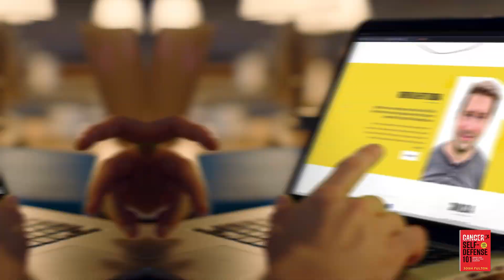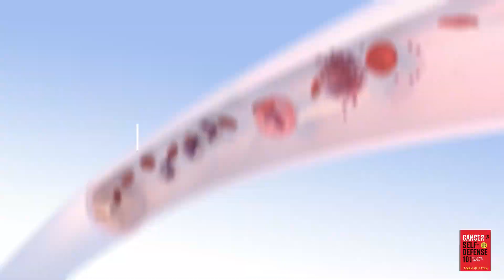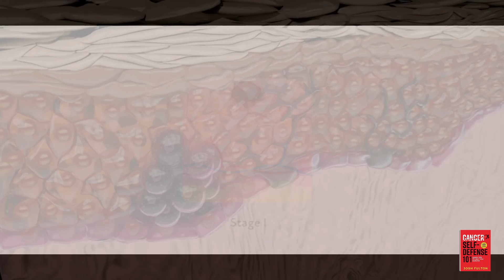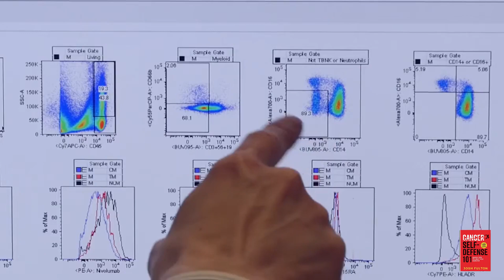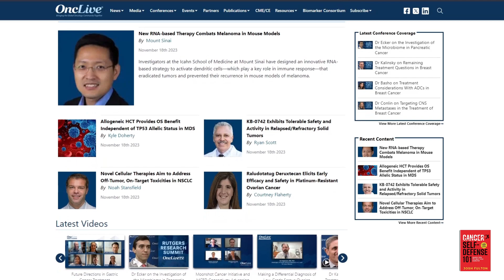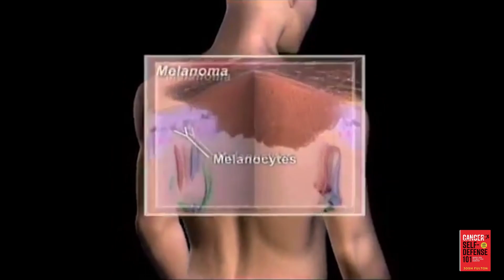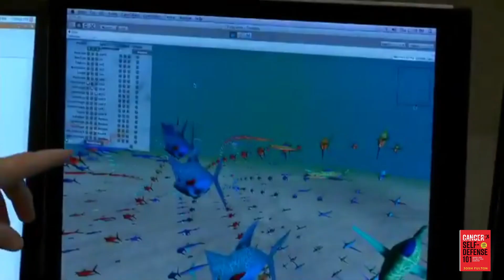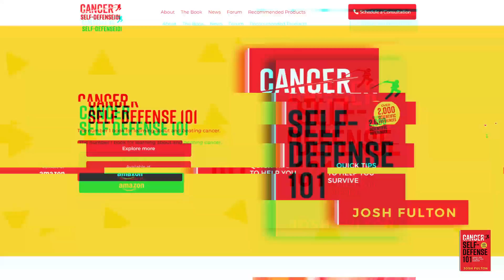Understanding Melanoma: Types, Prognosis, and Treatment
Melanoma is an aggressive skin cancer that can frequently go undetected in its early stages.  In this video, we discuss melanoma's types, prognosis and developing treatment, including immune checkpoint inhibitors, such as Keytruda and Opvido, which have had impressive successes in melanoma.

As always, this is presented as information, not as medical advice.  Medical advice should come from an appropriately accredited medical professional familiar with your unique circumstances.

Cancer Self-Defense 101: Quick Tips to Help You Survive